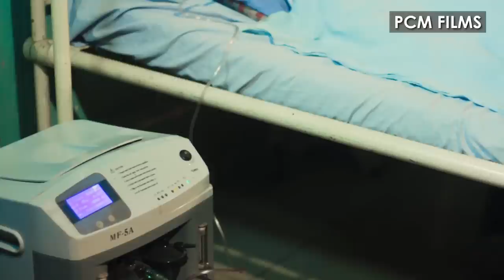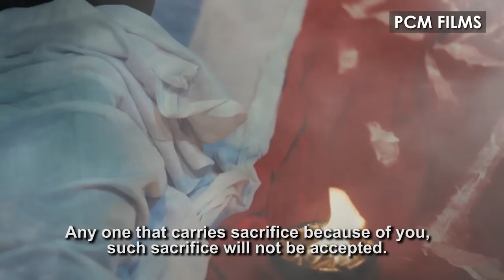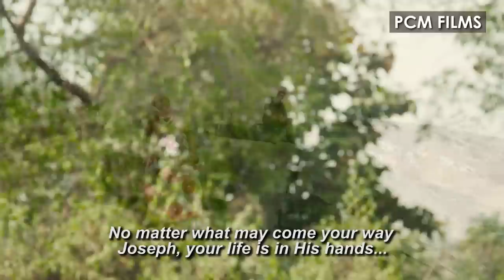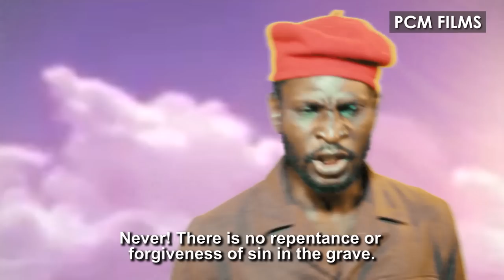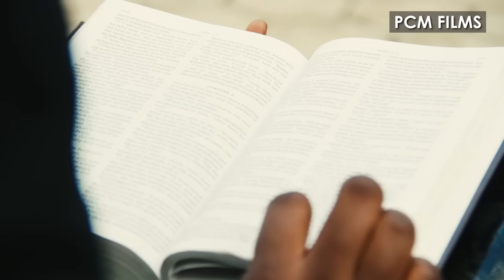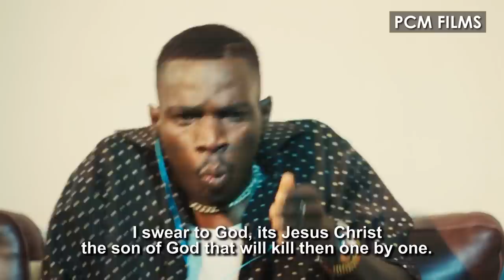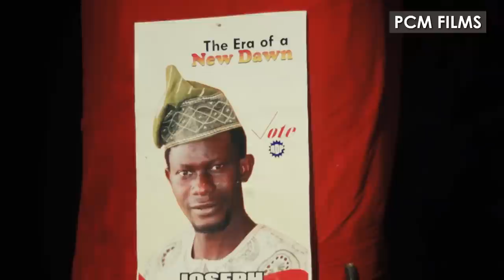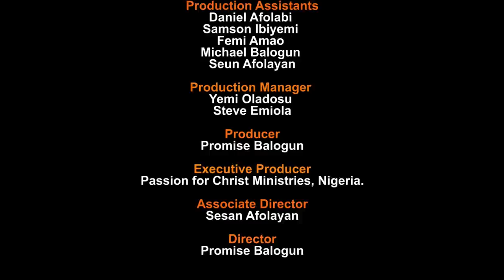The GAME PLAN // PCM Films // Written and Directed by Promise Balogun